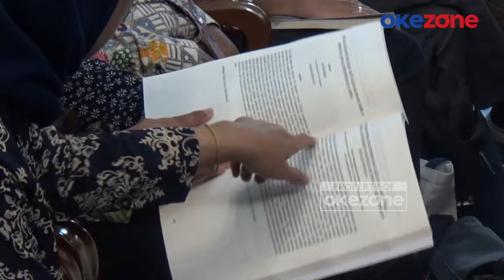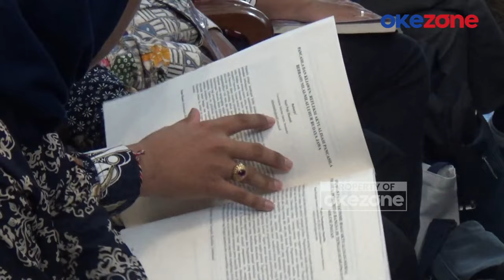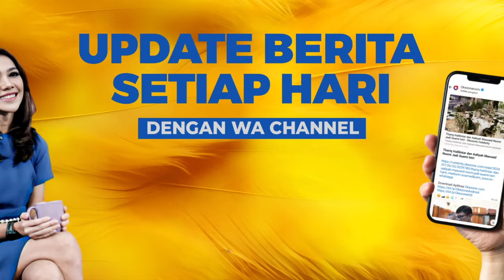Rocky Gerung Blak-blakan Sebut Pancasila sebagai Ideologi Negara Menurut Konstitusi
Akademika Rocky Gerung membuat pernyataan mengejutkan dengan menyebut Pancasila bukan sebagai ideologi negara. Hal itu disampaikan Rocky Gerung dalam agenda bertajuk Kongres Pancasila XII yang diinisiasi Pusat Studi Pancasila Universitas Gadjah Mada (PSP UGM), Kamis (26/9/2024).

Di hadapan peserta Kongres Pancasila XII, dosen Universitas Indonesia itu dengan tegas menolak pernyataan Pancasila sebagai ideologi negara. Alasannya, tidak ada satu pun bunyi dalam konstitusi dan bahkan Undang-Undang yang menyebutkan bahwa Pancasila adalah ideologi negara.

Rocky mengaku tidak setuju jika disebut sebagai ideologi negara karena memang tidak ada dalam ketentuan Undang-Undang dan juga dalam konstitusi negara. Karena itu, Rocky Gerung lebih setuju dengan istilah yang digunakan oleh Universitas Gadjah Mada (UGM), Pancasila sebagai nyawa negara. PAMR